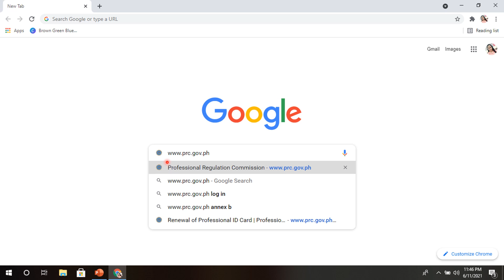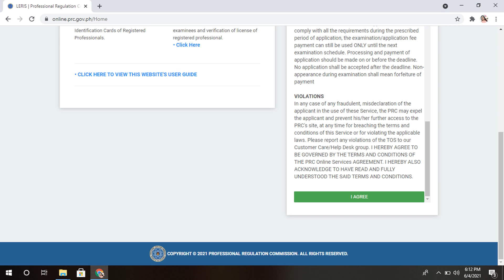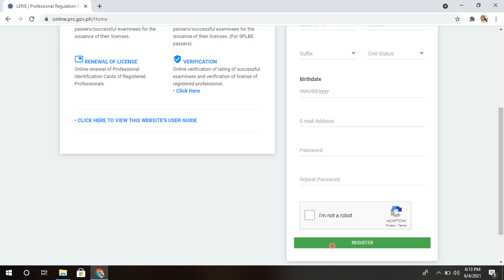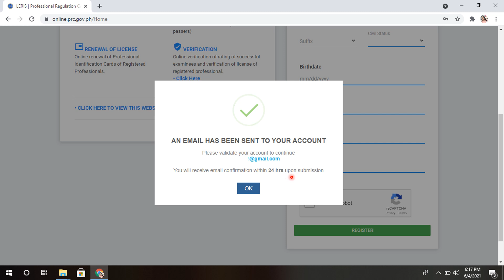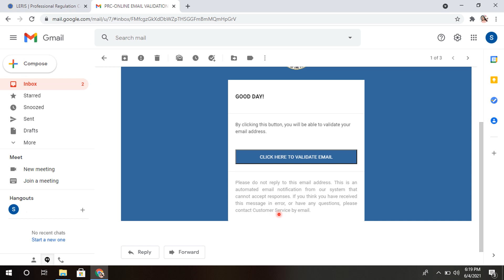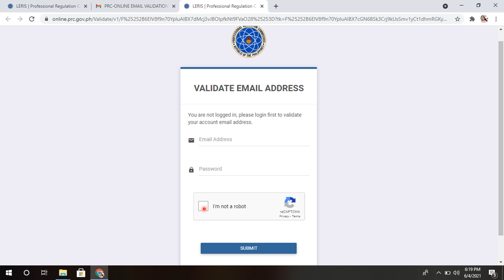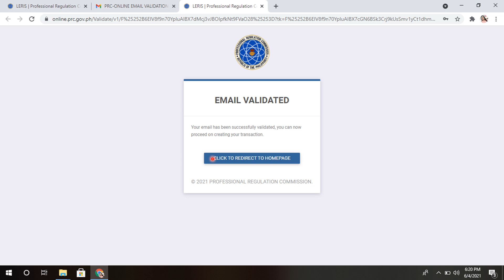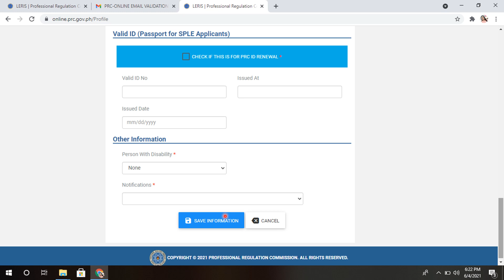HOW TO VALIDATE PRC LERIS ACCOUNT?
Watch this video to know how to validate your PRC LERIS Account.

 Important Reminder: Don't forget to save your credentials such as email and password on your account after using.

Link on How to Make a New PRC LERIS ACCOUNT.